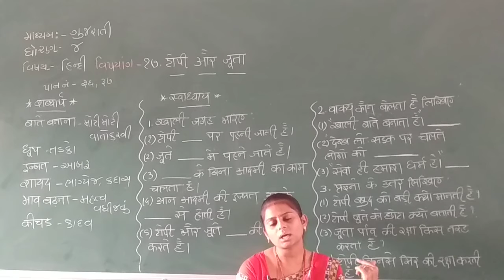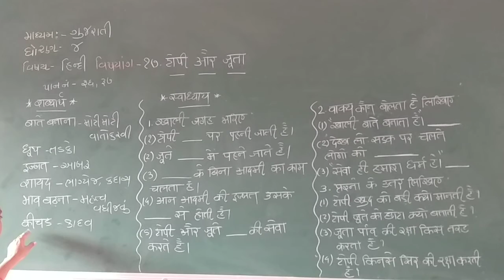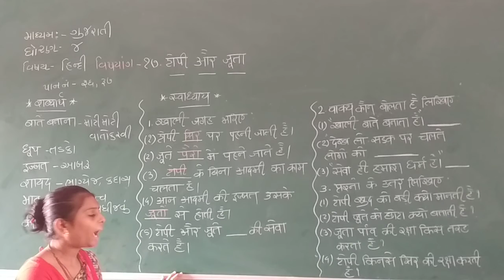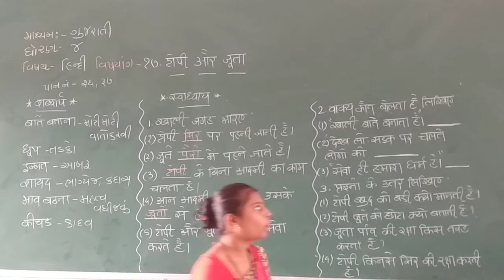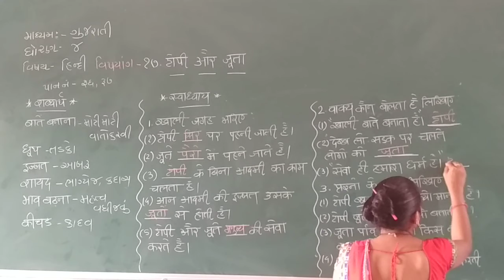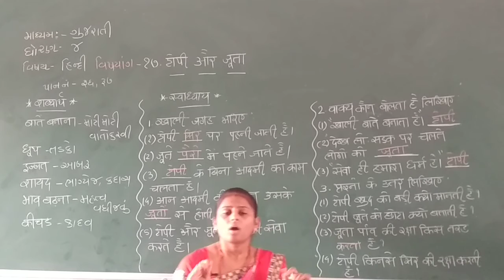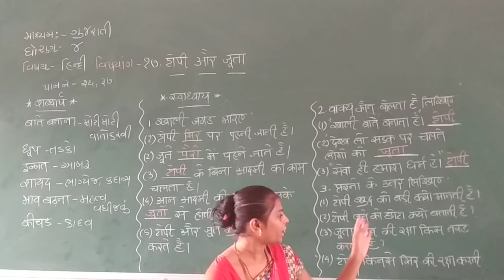STD 4 GUJARATI MEDIUM SUB HINDI CH 17 TOPI AUR JUTA